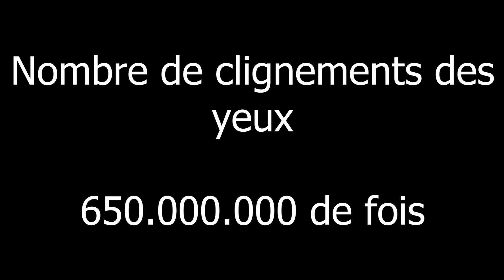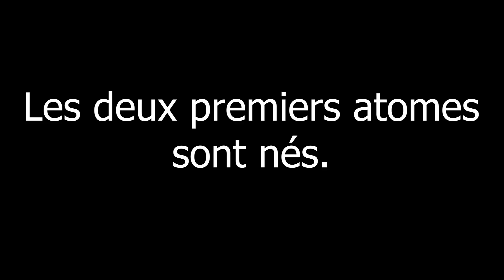L'EFFROYABLE expansion de L'UNIVERS !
Nous somme tous conscient de vivre au beau milieux de l'univers mais autant dire au beaux milieux de nulle pars !
Il est temps d'en savoir un peux plus sur notre incroyable univers !